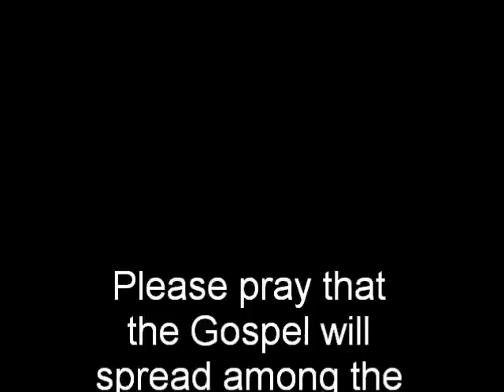Anavgai Dancers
Dance troop from Anavgai.